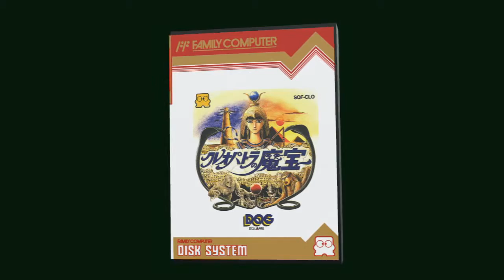Cleopatra no Mahou chroma